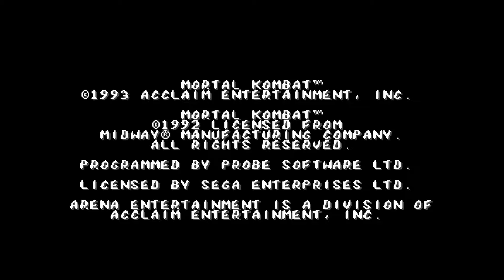[Eng] Mortal Kombat - Mixed Walkthrough (Sega Genesis) [1080p60][EPX+]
Walkthrough of Mortal Kombat for Sega Genesis. Played by me as all seven characters in a row, performing all Fatalities. Difficulty: Very Hard. No damage received.

Mortal Kombat is an arcade fighting game developed and published by Midway Games in 1992 as the first title in the Mortal Kombat series. It was subsequently released by Acclaim Entertainment for nearly every home video game platform of the time.

The game introduced many key aspects of the Mortal Kombat series, including the unique five-button control scheme and gory finishing moves. The game focuses on the journey of the monk Liu Kang to save Earth from the evil sorcerer Shang Tsung, ending with their confrontation in the tournament known as Mortal Kombat. Mortal Kombat became a best-selling game and remains one of the most popular fighting games in the genre's history, spawning numerous sequels and spin-offs over the following years and decades, beginning with Mortal Kombat II in 1993, and together with the first sequel was the subject of a successful film adaptation in 1995. However, it also sparked much controversy for its depiction of extreme violence and gore using realistic digitized graphics, resulting in the introduction of age-specific content descriptor ratings for video games.